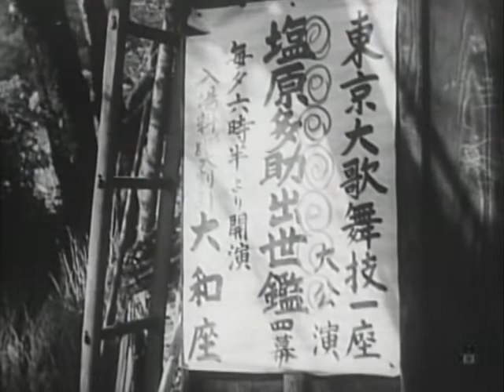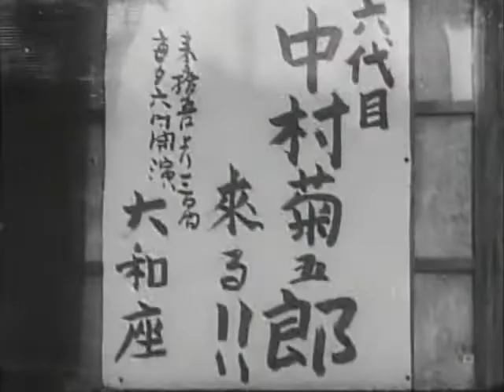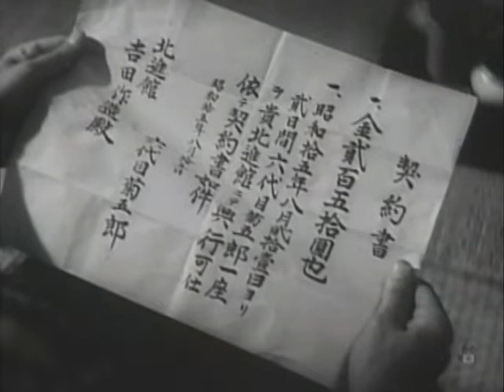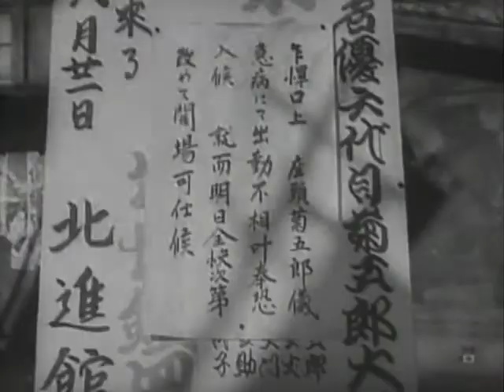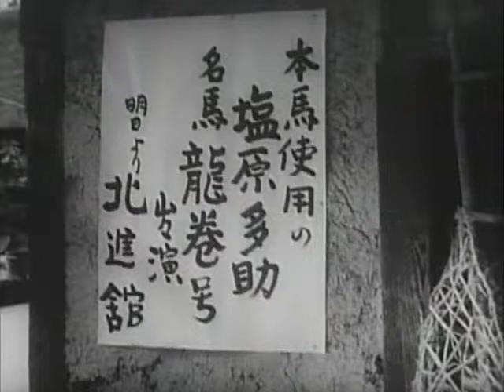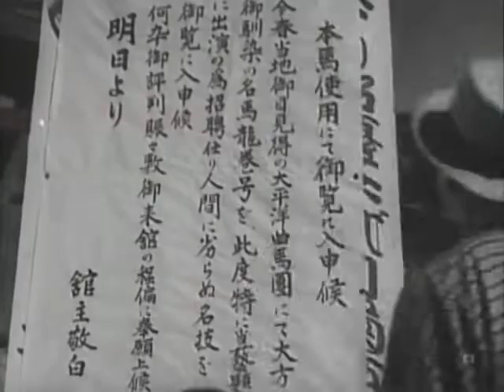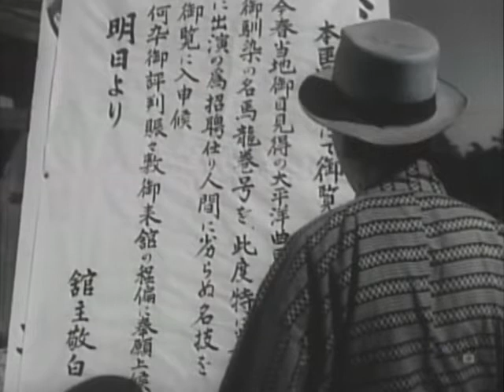Travelling Actors (Mikio Naruse, 1940)